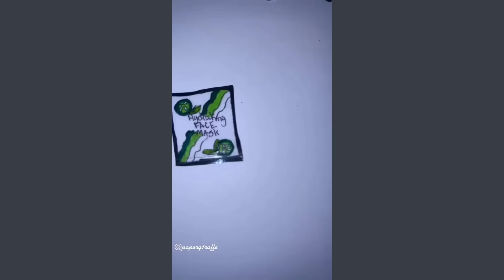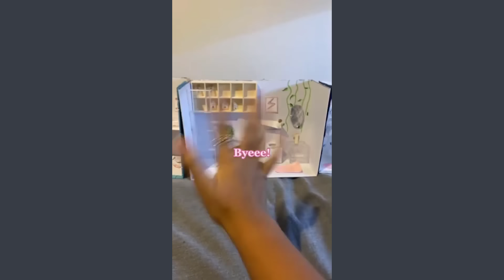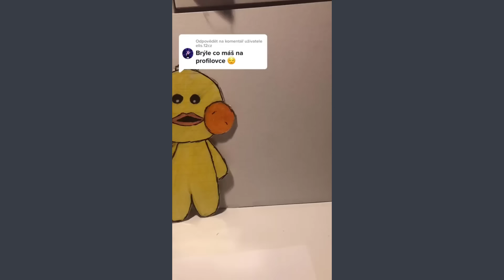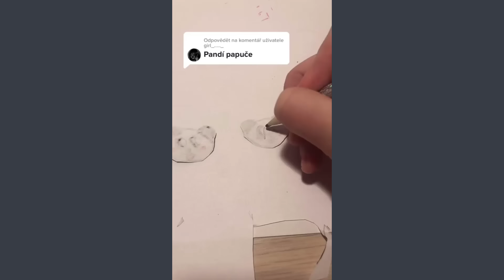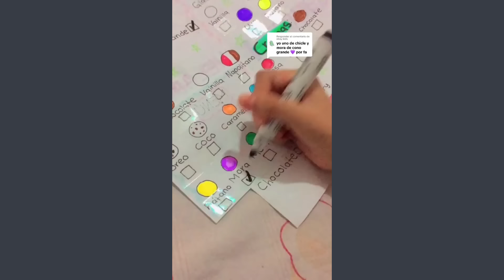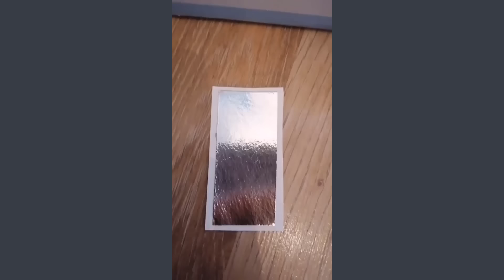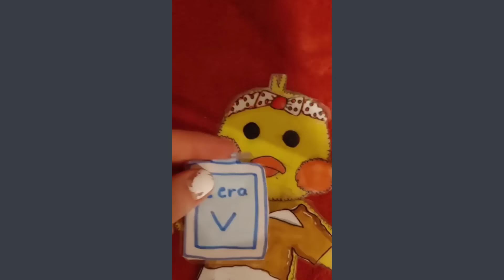Paper Animals💎 DIY TikTok Compilation #47